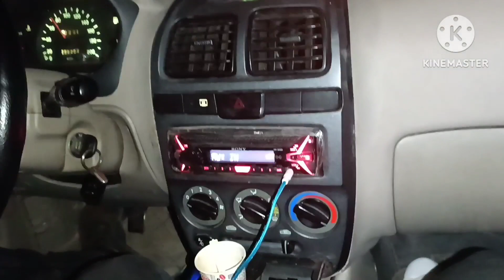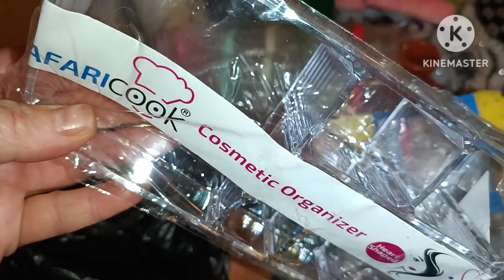يومين معايا😍سخفت على بوزلوف 😋مخلاهليش في قليي❤️